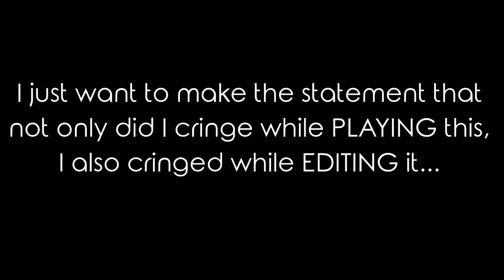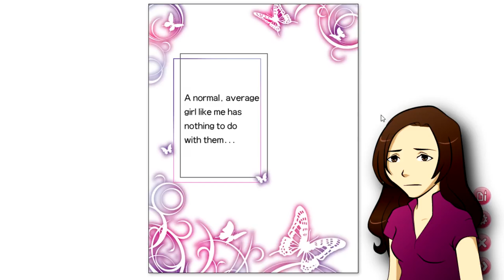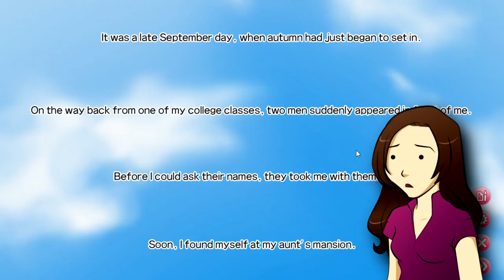Izzy Plays - My Butler 01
I already regret this.